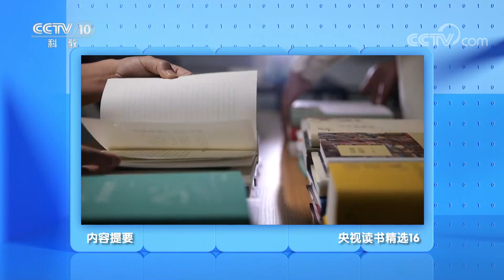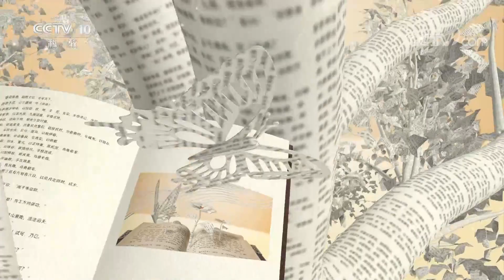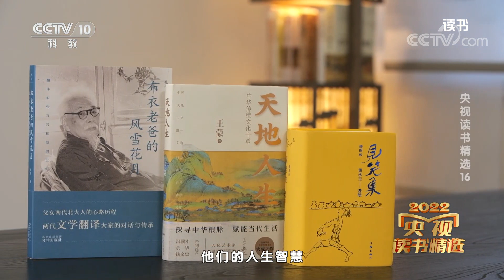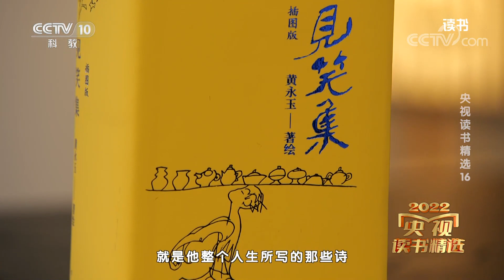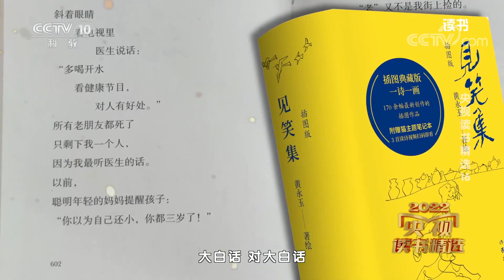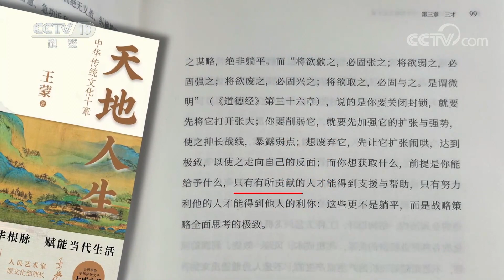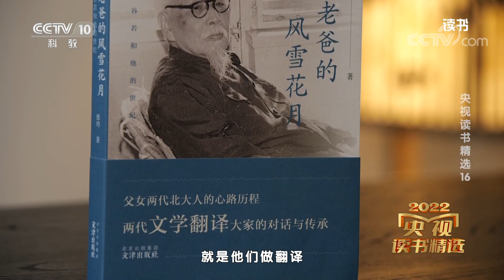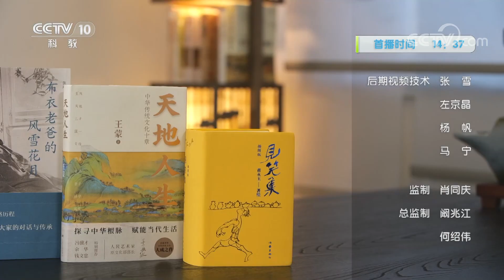《读书》 20230205 《见笑集》/《天地人生：中华传统文化十章》/《布衣老爸的风雪花月》 央视读书精选16|CCTV科教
本期节目主要内容：本期特邀北京师范大学文学院教授张莉做客现场，请她来和我们一起分享2022央视读书精选上榜的文学艺术类的好书。本期分享的三本书是：《见笑集》《天地人生：中华传统文化十章》《布衣老爸的风雪花月》。（《读书》 20230205 《见笑集》/《天地人生：中华传统文化十章》/《布衣老爸的风雪花月》 央视读书精选16）